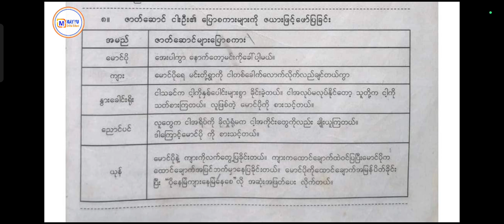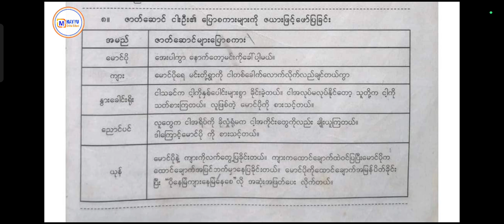Grade 3 Burmese| အခန်း (၃) ( င) နွားအကြောင်း Myanmar New Curriculum video